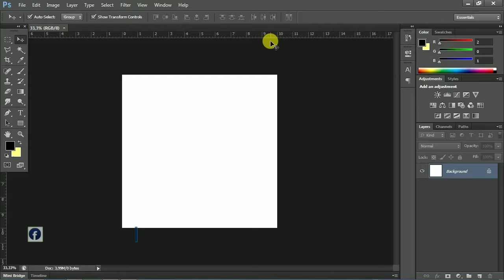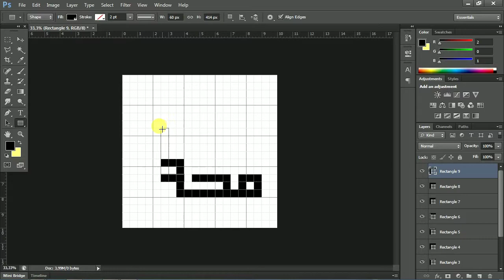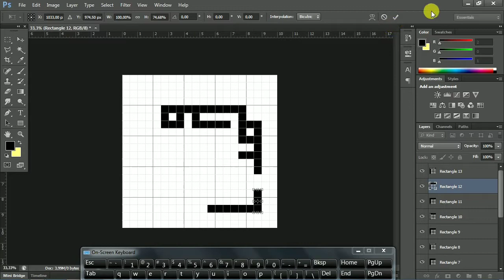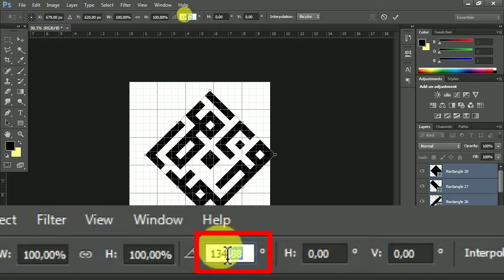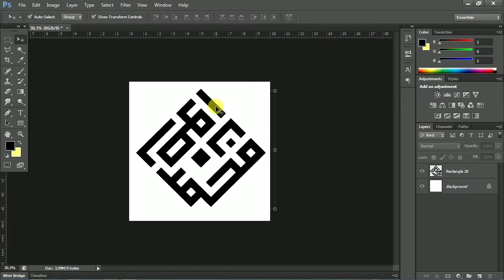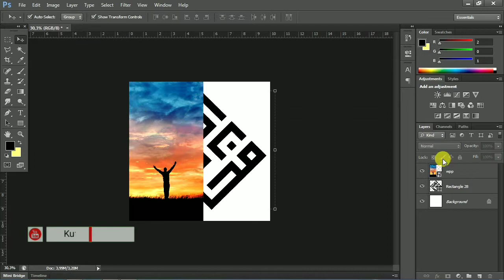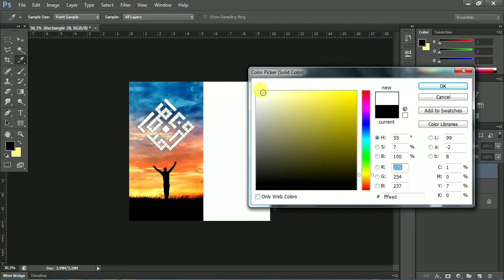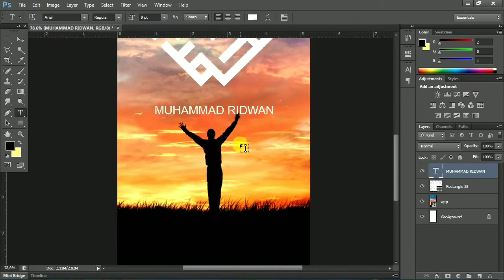Muhammad Ridwan | Membuat Kufi Square | Kufi Wallpaper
Kunjungi Akun Instagramnya juga ya di

Urutan Cara membuat
lembar kerja baru
input grid
pembuatan khot
pewarnaan
mengatur posisi dan sudut
save